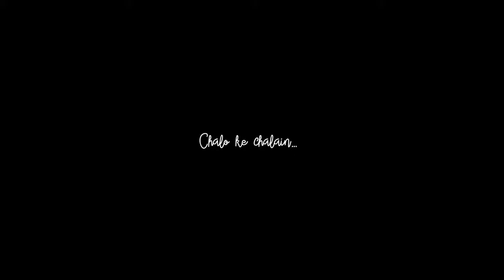Life of Obaid khattak/Asim kamal Our vines Vlog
Its not just a team its brother hood...